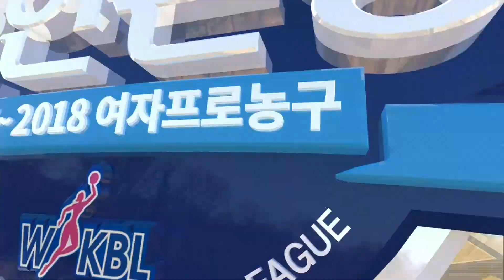WKBL 2017 삼성생명 vs KEB하나 - 화려한 유로스텝을 보여준 과트미.20171122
화려한 유로스텝을 보여준 과트미